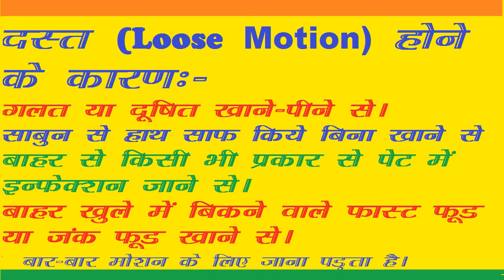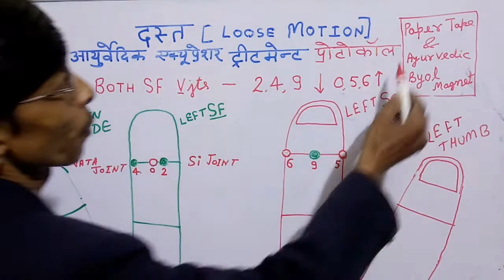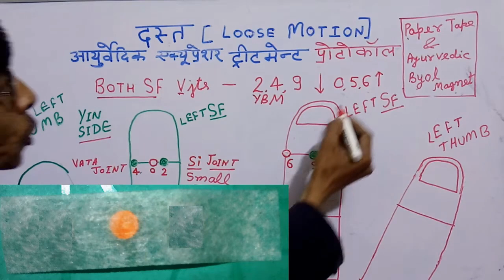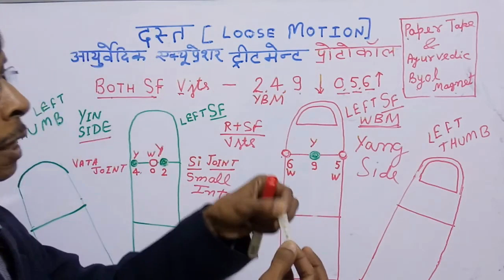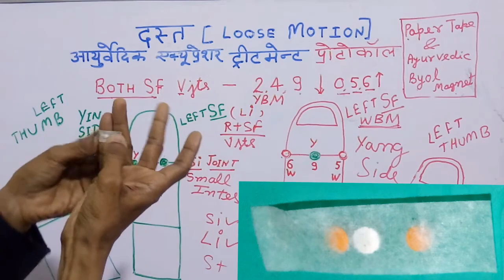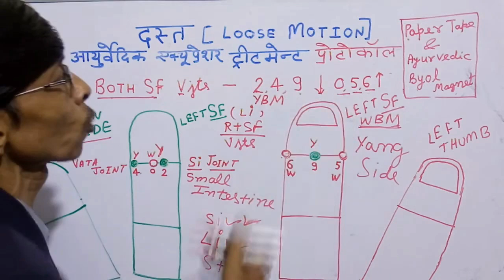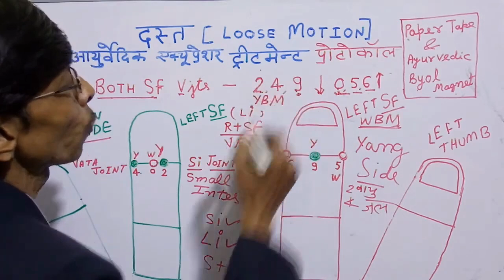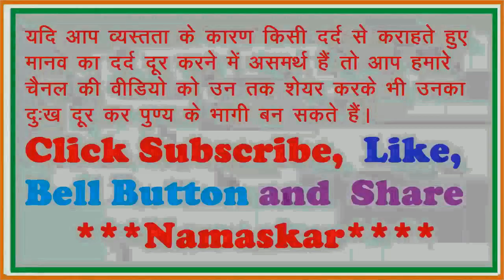Loose Motion Treatment, लूज मोशन का उपचार, Ayurvedic Acupressure Treatment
In this video you can get knowledge about Loose Motion Treatment, लूज मोशन का उपचार, Ayurvedic Acupressure Treatment
If Any Problem in Treatment Then Contact Our  Whatsapp Click Link
For Gents Acupressure Group:

Senior Therapist & Lecturer : Auricular & Acupressure
Rakesh Kumar Chandra
Ass. Bachlor in Ayurvedic Acupressure Healing Science (M.V.J.U.-JAIPUR)

 As per the information shown on our channel, our channel is not responsible for medical damage or any physical damage caused by you. According to your discretion, use the information being told on our channel or learn and do it under the supervision of a good therapist. Medical information in this video is provided as is without any representations or warranties or implied. Channel is not liable, nor responsible for any liability for incidental or consequential damage, if any loss injury or damage suffered by any person as a result of the use or misuse of any information in videos on this channel.